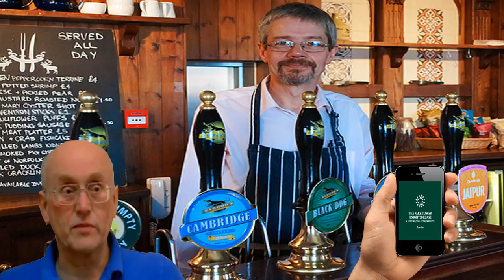Respected Gentleman & friends - Motors, Models, Hotels, a revisit to Aberdeen & conference call fun